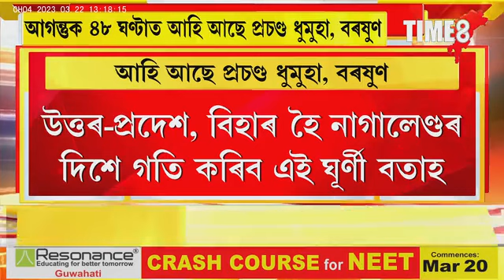আগন্তুক ২৪ ঘণ্টাত আহি আছে প্ৰচণ্ড ধুমুহা, বৰষুণ, ব্ৰজপাত।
আগন্তুক ২৪ ঘণ্টাত আহি আছে প্ৰচণ্ড ধুমুহা, বৰষুণ, ব্ৰজপাত।সাগৰৰ পৃষ্ঠত হোৱা ঘূৰ্ণী বতাহৰ বাবেই এই ধুমুহা, বৰষুণৰ আশংকা।